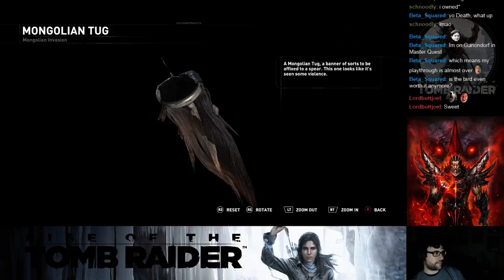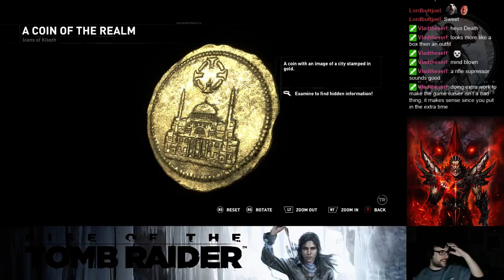Rise of the Tomb Raider (PC) Stream Playthrough Part 7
More side stuff, SOME story, and entering another challenge tomb -- Watch live